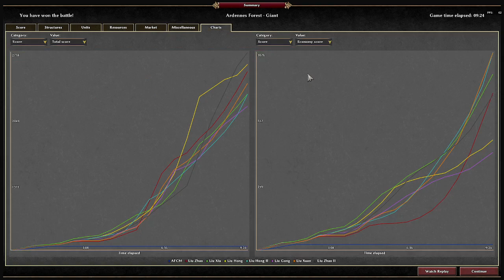0AD - "Ardennes Forest" - 1v1v1v1v1v1v1v1 (unlocked teams) - Medium AI